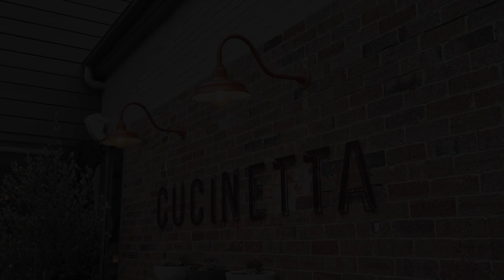Marriage Proposal at Cucinetta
Surprise marriage proposal at Cucinetta in Sydney

Sorted is a Sydney based photo and video production company.